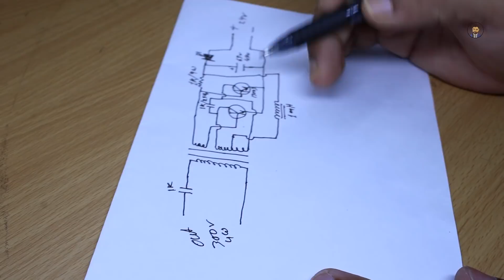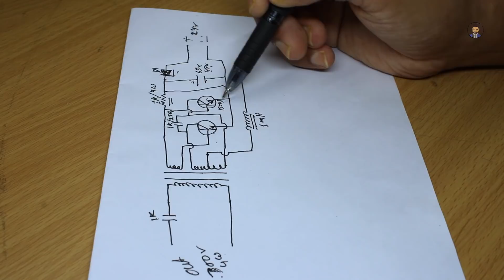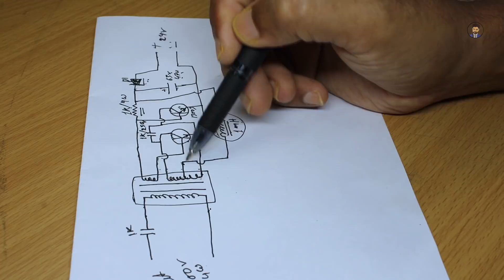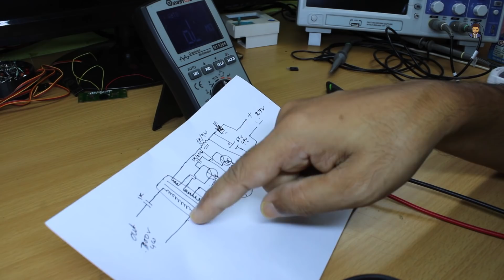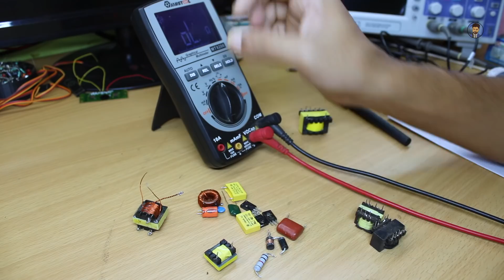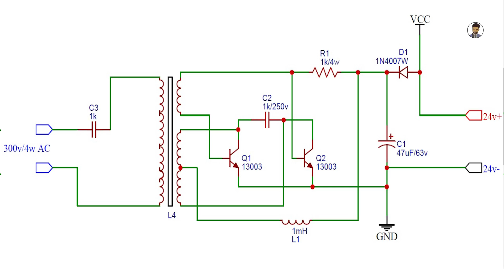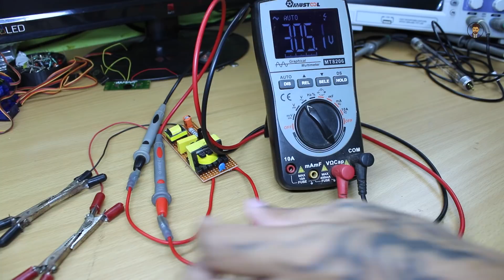how to make 24v dc to 300v ac inverter at home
Good News!